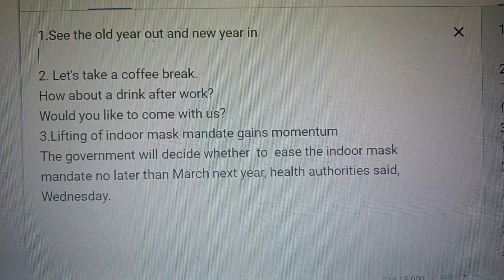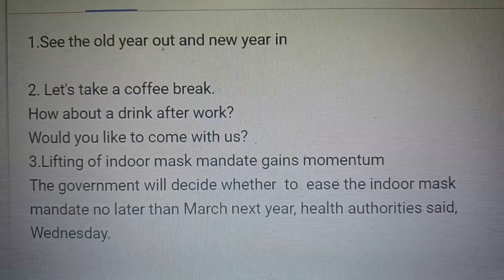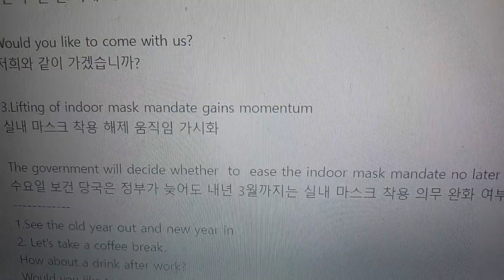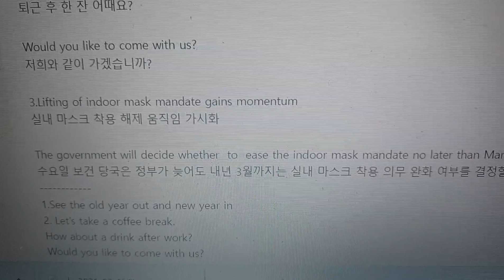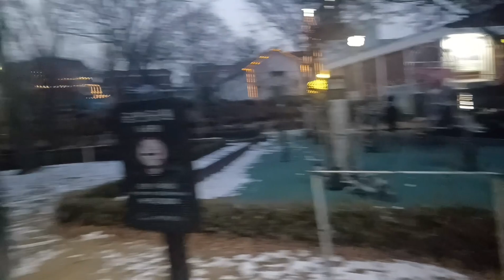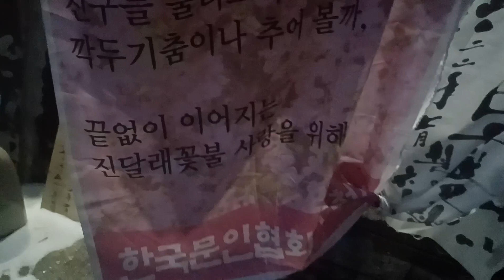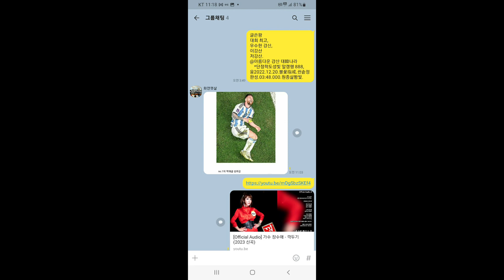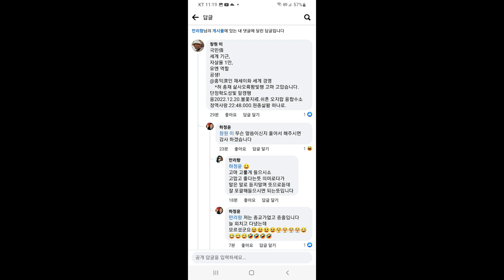1221.물보라 인욕 핳 하하 긍정, 자연스레 될, 그러한 시공 일